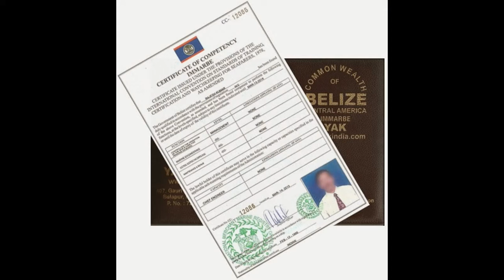BELIZE CDC NEW ZEALAND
Govt of Belize, Authorised training center for CDC/COC 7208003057